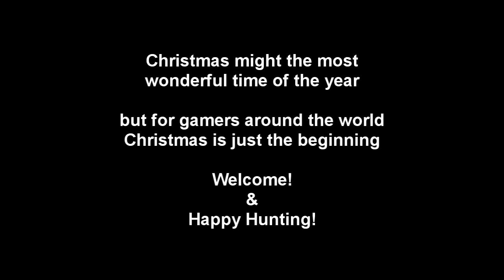It's the Most Noobiest Time of the Year (Music Parody) By TryHardNinja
Please rate for Xmas noobs! :D

This is NOT my video but i do have full permission to upload it,The video belongs to this beast Check him out if you don't already know him and subscribe,tell him the project sent you if you do please.

TheBlackOpsProject is a community channel that uploads Black Ops only.
Thanks -Ryan-
●▬▬▬▬▬▬ ๑۩۩๑▬▬▬▬▬▬●●▬▬▬▬▬▬ ๑۩۩๑▬▬▬▬▬▬●
●▬▬▬▬▬▬ ๑۩۩๑▬▬▬▬▬▬●●▬▬▬▬▬▬ ๑۩۩๑▬▬▬▬▬▬●

Extra tags (ignore)~BLACK OPS 2 V2 BLACK OPS BLACKOPS2 2
yt:quality=high definition hauppauge hdpvr sony vegas playstation acr m16 tar 21 f2000 m4a1 scar h ak47 fal famas mp5k mini uzi vector ump45 p90 m240 l86 lsw rpd aug hbar mg4 intervention m21 ebr barrett 50 cal wa2000 riot shield g18 tmp pp2000 m93 raffica striker aa12 model 1887 ranger m1014 spas 12 usp 45 44 magnum desert eagle gold deagle m9 at4 rpg 7 NIGHT VISION sticky tank javelin thumper stinger frag semtex throwing knife tactical insertion blast shield claymore c4 grenade launcher noob tube red dot sight silencer acog scope fmj shotgun holo holographic thermal extended mags grip rapid fire fall urban camo glitch marathon sleight of hand scavenger bling one man army oma stopping saddams spirit saddamsspirit power lightweight hardline cold blooded danger close commando steady aim scrambler ninja sitrep last final stand ac130 emp sentry chopper stealth pave low nuke boosting infinity ward activision free for all domination search and destroy sabotage demolition hardcore capture the flag fall urban desert arctic red blue tiger zzirgrizz hutch seananners minitage daytage WoR gfx lol microtage clip bullet banana collateral damage buzzkill payback xp codpoint XP glitch glitche black ops leaked unseen rare footage hidden resurgance resurgence new unreleased blood treyarch studios HD how to do i steal sex passwords cos i need a wank and haz no credit card hacks wallhack aimbot cheat because i am a noob and cant win any other way unlimited uav ac130 predator killstreak streak gattling chopper gunner 1337 leet gangster weapon reflex customization high quality yt:stretch=16:9 BLACKOPS2 BLACK OPS 2